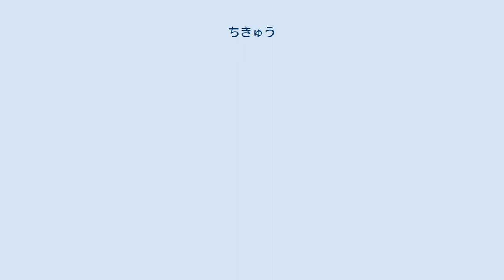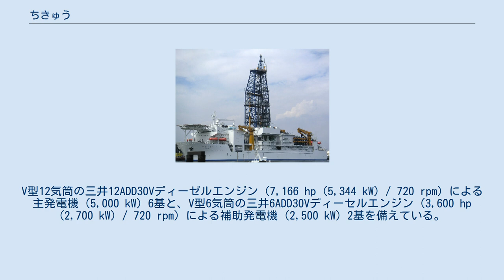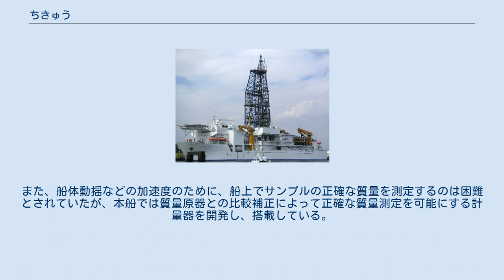ちきゅう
ちきゅうは、海洋研究開発機構（JAMSTEC）地球深部探査センター（CDEX）の地球深部探査船（掘削船）。
運航・管理及び掘削業務は、当初はJAMSTECの自主運用、2006年からはシードリル社の協力の下でグローバルオーシャンディベロップメント(GODI)社が行ってきたが、2008年からは日本マントル・クエスト社によって行われている。
 日本・米国が主導する統合国際深海掘削計画（IODP）において中心的な掘削任務を担当しており、巨大地震・津波の発生メカニズムの解明、地下に広がる生命圏の解明、地球環境変動の解明、そして、人類未踏のマントルへの到達という目標を掲げている。
なお、船名の「ちきゅう」は一般公募で選ばれた。
 海底は地上と比べて地殻が薄い（アイソスタシー）こともあり、掘削調査による地球物理学や海洋地質学の研究に適した場所とされている。
1960年代初頭にアメリカ合衆国が着手したモホール計画を端緒として、60年代後半の深海掘削計画（DSDP：後に国際化してIPOD）、1985年からは国際深海掘削計画（ODP）といった掘削調査が順次に進められてきた。
 1980年代後半、日本の科学技術庁は、21世紀の地球科学関連研究の飛躍的発展のために最も効果的な施策についての検討を行った。
この際に、ODPによる貢献が非常に高く評価された。
しかし、これらの諸掘削調査で用いられた掘削船は、DSDPでは「グローマー・チャレンジャー」、ODPでは「JOIDES・リゾリューション」と、いずれもライザーレス掘削にしか対応していないという技術的な限界を抱えていた。
このことから、1989年に発表された報告書では、この限界を解決した新型の掘削船を開発し、国際協力のもとで研究を進める必要性が特記された。
これを受けて、1990年、政府の科学技術会議は新しい深海掘削船を開発して深海掘削計画を強化することを答申し、同年より、JAMSTECにおいて新たな深海掘削システムの研究および技術開発が着手された。
 1992年から1994年にかけて設計および要素技術の研究開発が行われ、ライザー掘削システムの導入を基本とした技術計画案が作成された。
1995年からは全体システムに関する研究に移行し、本船設計と主要システム、概念設計などが取りまとめられた。
そして1999年からは基本設計を開始。
2000年3月には、三菱重工業が全体の取りまとめと掘削部分の開発、三井造船が船体部分を担当する建造契約が締結された。
そして2001年度の政府予算原案の国会承認に伴って建造は正式に承認され、2001年4月25日に三井造船玉野事業所で起工された。
これによって建造されたのが本船である。
 船型は凹甲板型とされ、船体の前方には大きな箱型の上部構造物が配された。
上甲板上7層、下1層の甲板に船橋と居住区画が設けられているほか、上端には30人乗りの大型ヘリコプターにも対応できるヘリコプター甲板が設けられている。
1本の掘削期間は6ヶ月を想定しており、このために乗組員は1ヶ月おきにヘリコプターで交代するほか、長期間の船上生活を求められる研究者に配慮して、居住区の大半が1人個室とされた（1人部屋が128室、2人部屋が11室）。
また、外国人研究者に日本の文化に親しんでもらいながら円滑な意志疎通を図るためのレクリエーション施設として、茶室も設けられている。
 船体中央部には、本船の外見上の特徴となるデリック（掘削やぐら）が配されている。
高さは、海面上からでも約120メートル、船底からなら130メートルと、世界一である。
なおこれは日本国内にあるあらゆる橋よりも高いため、入港できる港は制限されてしまっている。
 主機関はディーゼル・エレクトリック方式を採用している。
V型12気筒の三井12ADD30Vディーゼルエンジン（7,166 hp (5,344 kW) / 720 rpm）による主発電機（5,000 kW）6基と、V型6気筒の三井6ADD30Vディーセルエンジン（3,600 hp (2,700 kW) / 720 rpm）による補助発電機（2,500 kW）2基を備えている。
このADD30Vディーセルエンジンは、国家的プロジェクトとして国内3メーカー（三井造船、川崎重工業、日立造船）が共同開発したもので、耐摩耗セラミック溶射のシリンダー（口径300mm・行程480mm）、ガス交換性に優...